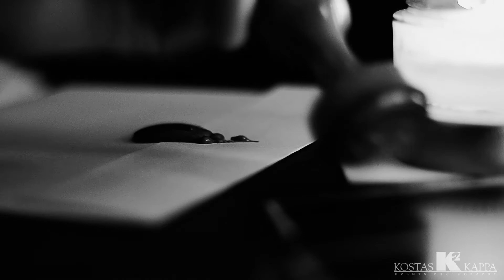Stelios & Stella - by Kostas Kappa... (teaser)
2014... a new year is here... full of promises... new dreams... new plans... new beginnings...
The event of this year is close... Stelios and Stella's wedding... and Kostas Kappa Photography has the honor and privilege to create magic with them, inspired by them, uniquely for them...

Thank you both for the trust and the inspiration...

2014... ένας νέος χρόνος είναι εδώ... γεμάτος υποσχέσεις... νέα όνειρα... νέα σχέδια... νέα ξεκινήματα...
Το γεγονός της χρονιάς είναι κοντά... ο γάμος του Στέλιου και της Στέλλας... και το Kostas Kappa Photography έχει την τιμή και το προνόμιο να δημιουργήσει μαγεία μαζί τους, εμπνευσμένη από αυτούς, μοναδικά για αυτούς...

Σας ευχαριστώ και τους δύο για την εμπιστοσύνη και την έμπνευση...